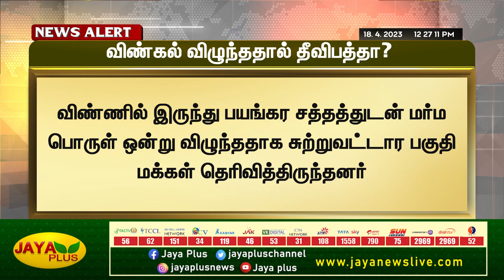அகர்பத்தி ஆலையில் விண்கல் விழுந்ததால் தீ விபத்தா? | Vellore | Fire Accident | Jaya Plus